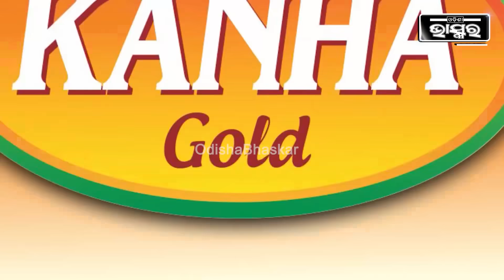ଆଁ କରି ରହିଥିଲା ମଣିଷ ଖିଆ କୁମ୍ଭୀର..ଆଉ ଗୋଟେ ପାଦ ପକେଇଥିଲେ ନଦୀକୁ ଟାଣିନେଇଥାନ୍ତା..ପାଟିକରି ବଞ୍ଚିଗଲି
ଆଁ କରି ରହିଥିଲା ମଣିଷ ଖିଆ କୁମ୍ଭୀର..ଆଉ ଗୋଟେ ପାଦ ପକେଇଥିଲେ ନଦୀକୁ ଟାଣିନେଇଥାନ୍ତା..ସେହି ଭୟରେ ନଦୀକୁ କେହି ଯାଉନାହାନ୍ତି I ଏପର୍ଯ୍ୟନ୍ତ ବନ ବିଭାଗ କୁମ୍ଭୀର ଧରିବାରେ ସଫଳ ହୋଇନାହାନ୍ତି